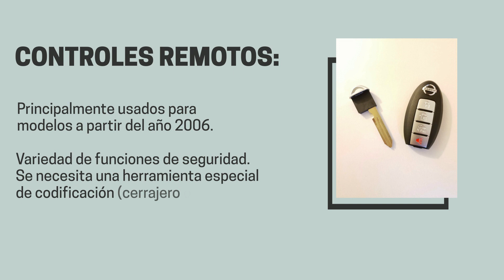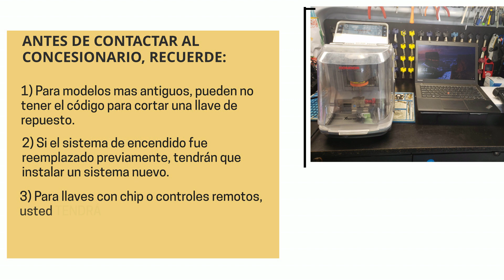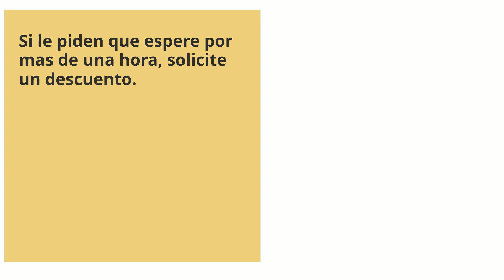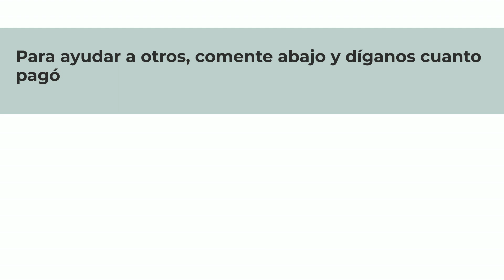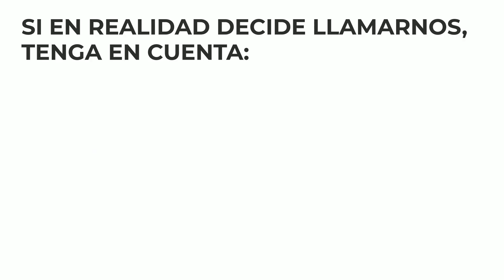Reemplazo de llave para Nissan Quest -¿Cómo obtener una nueva llave? (costos, tipos de llaves y más)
¿Perdiste tu llave Nissan Quest? ¿Necesitas un reemplazo? ¿O simplemente quieres hacer un juego de repuesto?

En este video hablaremos de las llaves para el Nissan Quest, el costo de una llave de repuesto/reemplazo, las opciones que tienes (en línea, concesionario o cerrajero), consejos sobre cómo ahorrar tiempo, dinero y más.

Primero, hablemos de los diferentes tipos de llaves para el Nissan Quest, así podrás identificar qué tipo de llave tenías (llave con control remoto (Fob) o chip transponder, si tu llave necesita ser codificada - o no, etc.)

Nissan Quest – opción de llave con control remoto (Fob):

2011, 2012, 2013, 2014, 2015, 2016, 2017, 2018: (285E3-1KM0D, 285E3-1JA1A or 285E3-1JA2A)
Pedir en linea:

Nissan Quest – opción de llave con chip transponder:

2004, 2005, 2006, 2007, 2008, 2009, 2010: (NI04T)
Pedir en linea:

Nissan Quest – opción de llave sin chip transponder:

1996, 1997, 1998, 1999, 2000, 2001, 2002, 2003: (X242/DA37)
Pedir en linea:

1993, 1994, 1995 : (X227/DA32)
Pedir en linea: